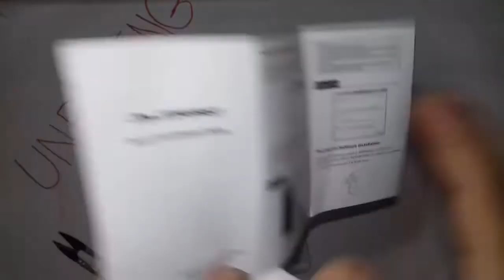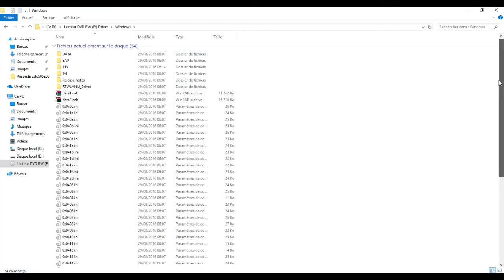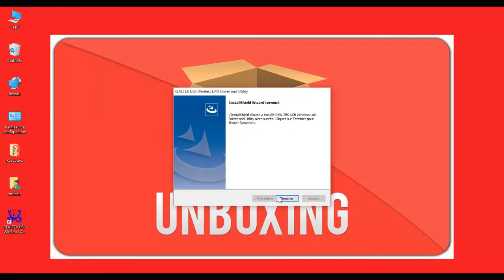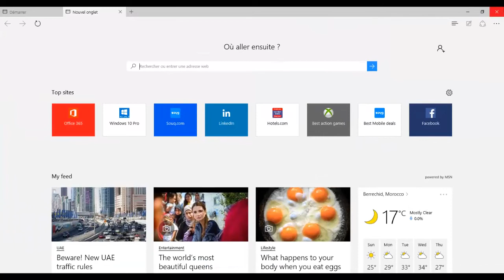UNBOXING Chipset USB WiFi Adapter WIFI Receiver for Desktop PC And install from BANGGOOD